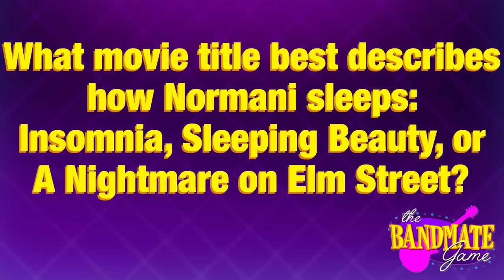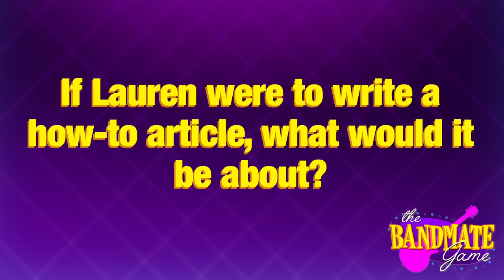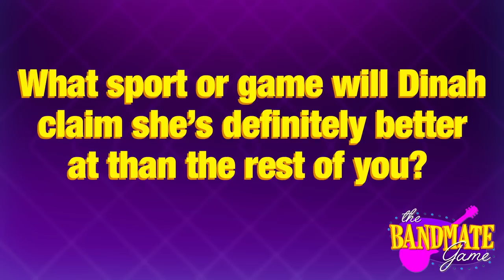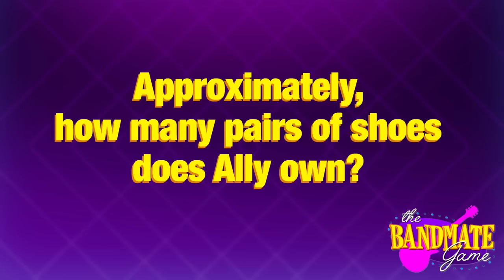Fifth Harmony: The Bandmate Game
Ally, Nomani, Dinah, Camila and Lauren from Fifth Harmony prove how well they know each other by playing a new game inspired by The Newlywed Game.